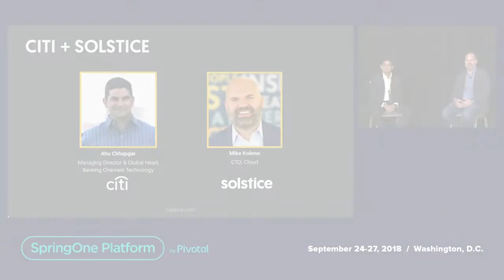Citi’s Road to Transformation: An Executive Perspective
Like many enterprises on an internal transformation journey, Citi is on a mission to provide more value to its customer base and employees around the globe. Ahu Chhapgar, Managing Director & Global Head of Banking Channels Technology in Treasury & Trade Solutions — the division that manages Citi’s large institutional clients — will sit down for a fireside chat with Mike Koleno, CTO of Solstice, to share his executive perspective on the road ahead. Ahu will discuss how his teams are modernizing applications, embracing agile methodology, and mapping persona-driven digital experiences to domain-driven microservices architecture.

Speakers:
Ahu Chhapgar
Managing Director & Global Head of Banking Channels Technology, Citi

Mike Koleno
Cloud CTO, Solstice